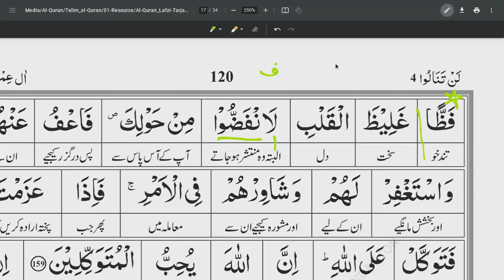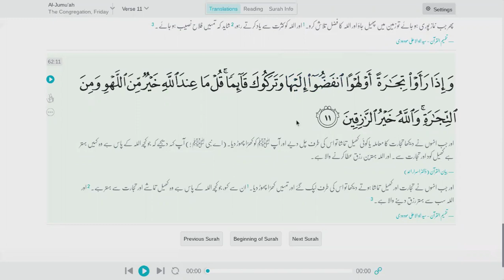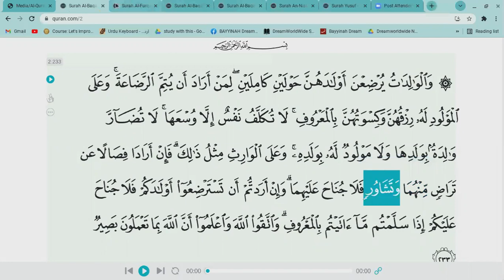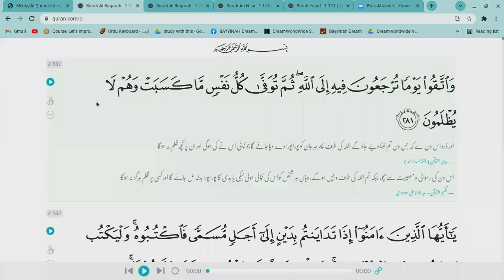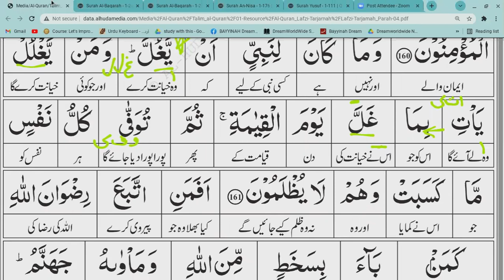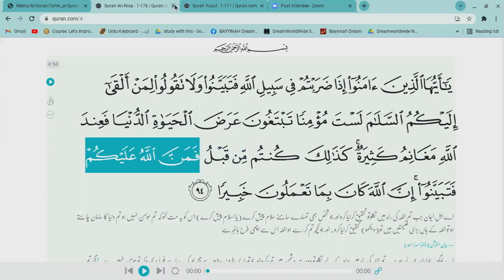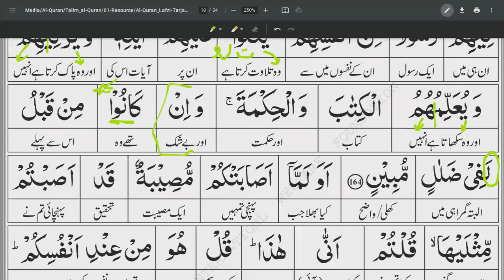SURAH AALE IMRAN Ayah 156-164